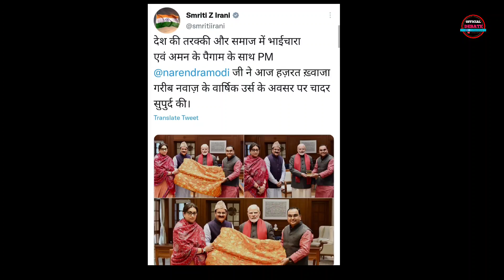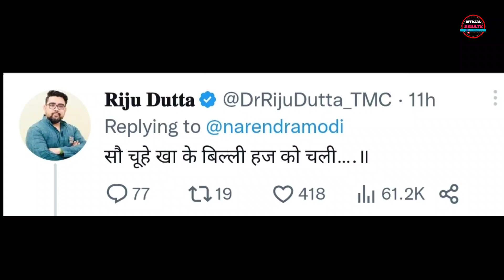Modi और Smriti Irani मजार पर चादर चढ़ाते क्या हरकत किये बना मजाक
Modi And Smriti Funny Trolled By Alka lamba